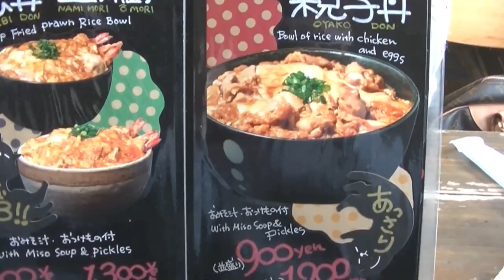【デカ盛り‼︎】で有名な大阪日本橋のポミエに行ってきた！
大盛りが有名と後から知りました😅
なので次回はガチ盛りカツ丼に挑戦したいと思います！

大阪日本橋ポミエさん⬇︎

〒556-0005 大阪府大阪市浪速区日本橋５丁目１７−２０

【Instagram（愛犬しょこら用）⬇︎】
してくれたらワンワン吠えます🐶

このチャンネルでは主に医療系に因んだ楽しい動画にしたいと思っています。

コメントで◯◯して欲しいや◯◯の事教えて~

など言って頂ければ参考にさせて貰いますので、沢山のコメントお待ちしております😄